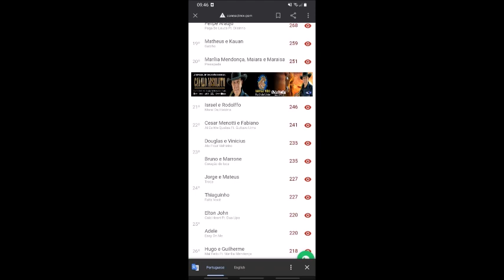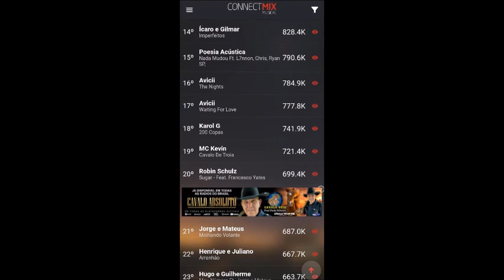Rancho do Cavalo Véio 153 17 09 22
Programa Rancho do Cavalo Veio - 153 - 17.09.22 - Distrbuição